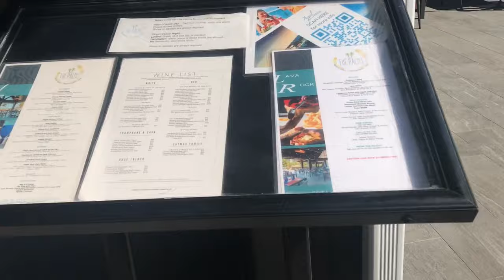St Maarten- Sonesta All-inclusive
Hey everyone welcome back. My next trip was to St.Maarten. I had a great time. In this video I'll show you around the resort and also a tour around the island. I hope you guys enjoy.